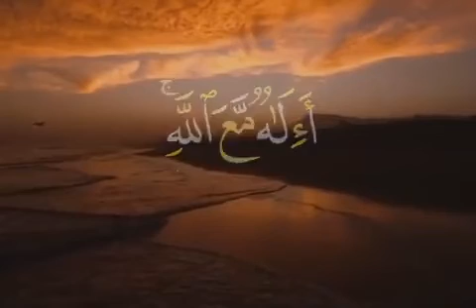امن يجيب المضطر اذا دعاه